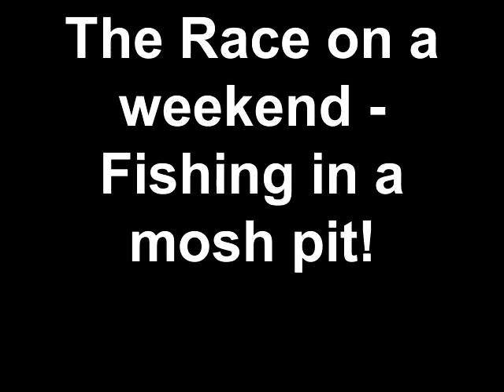The Mosh Pit, aka The Race on a Weekend.mp4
Why I avoid LIS and the Race on weekends!